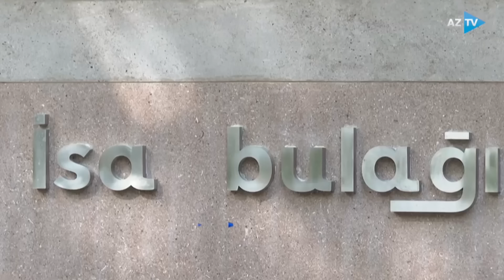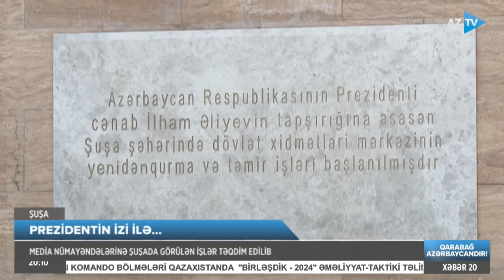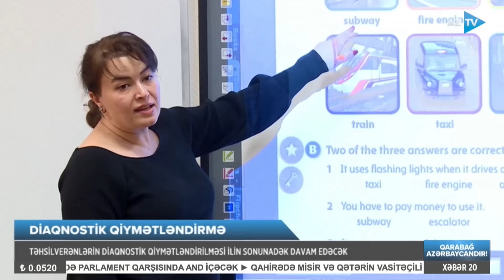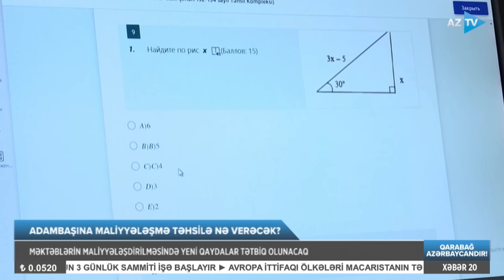Ceyhun Səfərlə AZTV XƏBƏR (20:00) I 09.07.2024